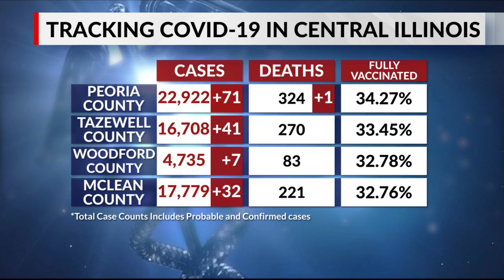McLean County COVID update